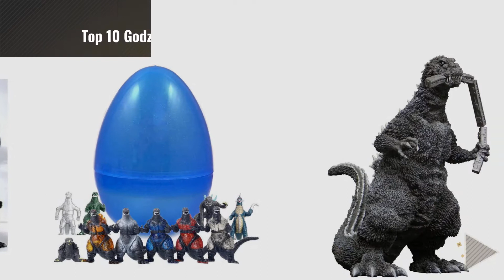Top 10 Godzilla Figurines [2018]: Godzilla Movie Monster EX: Godzilla 1968 7" Vinyl Figure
Black Friday / Cyber Monday Bandai Godzilla Movie Monster EX: Godzilla 1968 7" Vinyl Figure by Bandai

Black Friday / Cyber Monday Godzilla Movie Monster Series Burning Godzilla Vinyl Figure by Bandai

Black Friday / Cyber Monday Godzilla Monsters 8 Action Toy Figure Figures Set by Happy Toys by Happy Toys

Black Friday / Cyber Monday Jumbo 8 Inch Easter Egg With Godzilla Figurines - Save Time With Convenient Pre Filled by Assortmart

Black Friday / Cyber Monday Toho 30 cm series Godzilla (1954) first generation Godzilla train mouth no ver. Height by XPLUS

Black Friday / Cyber Monday 2014 - GODZILLA - Complete set of 10 Mini-Figures NECA by NECA

Black Friday / Cyber Monday Gigantic Series Godzilla 1962 PVC-painted PVC figure by XPLUS